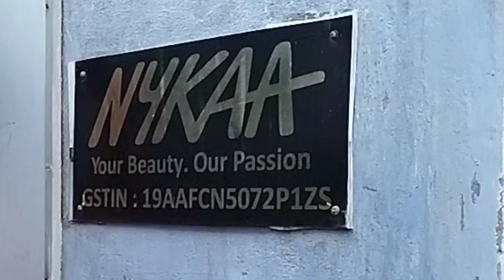DHULAGOR NAYKA COMPANY JOBS ACHE 100% FREE JOB 😍😍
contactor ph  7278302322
হাওড়ায় ধুলাগড় ফ্যাক্টরি জব এরিয়াল জব সার্চ

চাকরির সন্ধান কলকাতা

সাঁকরাইল হাওড়া

কেকফ্যাক্টরির কাজ

চাকরির সন্ধান কলকাতা

জেনুইনজব নিউজ
# কারখানার চাকরি

প্লাস্টিক কারখানার কাজ

ফ্যাক্টরিশ্রমিক কাজ

# কারখানায় দক্ষ শ্রমের কাজ

ফ্যাক্টরিঅদক্ষ শ্রমের কাজ

নিরাপত্তার চাকরি

গৃহস্থালির কাজ

# হাসপাতালের চাকরি

হোটেলের চাকরি

চায়ের কাজ

ব্যাঙ্কের চাকরি

পেনপ্যাকিং জব

গুদামের কাজ

চাকরি মেডেনিপুর

সর্বশেষ জবভ্যাকানি2023
# কারখানার চাকরি

প্লাস্টিক কারখানার কাজ

ফ্যাক্টরিশ্রমিক কাজ

ফ্যাক্টরিঅদক্ষ শ্রমের কাজ

নিরাপত্তার চাকরি

গৃহস্থালির কাজ

# হাসপাতালের চাকরি

হোটেলের চাকরি

চায়ের কাজ

ব্যাঙ্কের চাকরি

পেনপ্যাকিং জব hiii

dhulagor new road#
dhulagor pepsi gate#
for leas company new road#
dhulagor new road#
dhulagor job 2023#
 dhulagor blog#
dhulagor toll taks#
Dhulagarh toll tax#
Dhulagarh toll plaza#

গুদামের কাজ

চাকরি মেডেনিপুর

dhulagor new road

Howrah dhulagor free job
free job west Bengal
 free work dhulagor
free job
West Bengal job
dhulagor free job
new road free job
job
dhulagor job
cyclist Maksud vlogs
cyclist Maksud
cy
cyclist